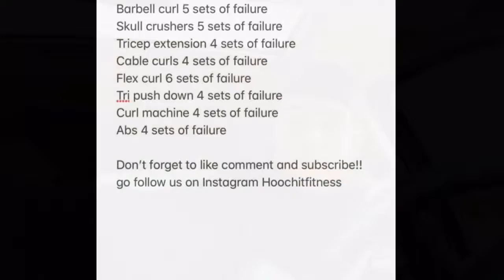Hoochit fitness Ep 13 Arms for days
Worked on our arms today!  I’ve been doing a lot of failure sets lately to build the muscle! After a few days of doing this I’ve seen a lot of changes in my body. Always remember train like there’s no tomorrow